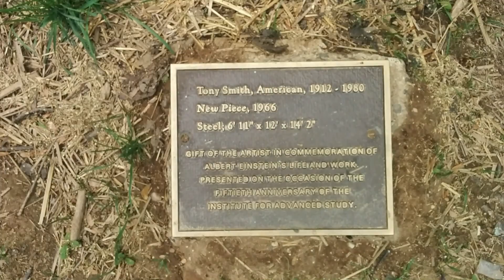Visit The Rhombus